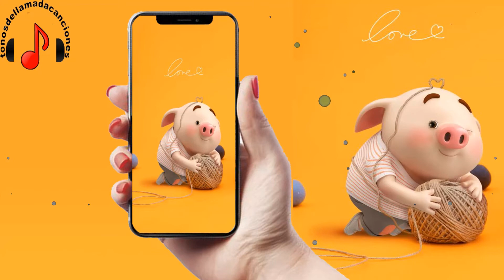VIDA LOCA descargar tonos de llamada | Tonos de llamada gratis | Tonosdellamadacanciones.com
Descargar tonos de llamada VIDA LOCA gratis para teléfonos en Tonosdellamadacanciones.com. Regístrese para recibir actualizaciones sobre las últimas canciones diarias en todo el mundo aquí.